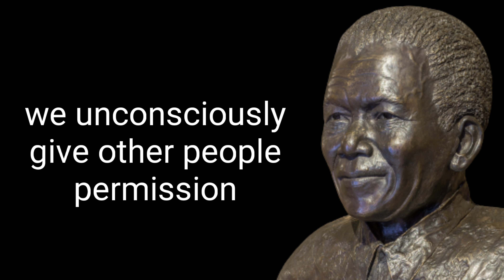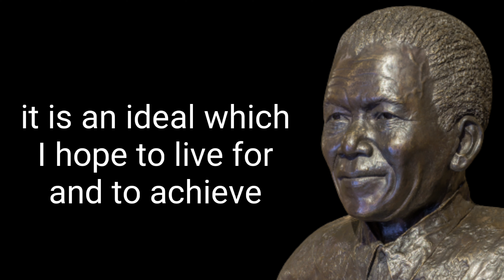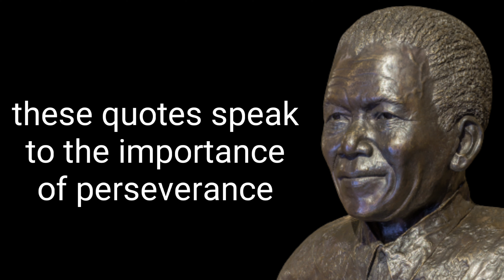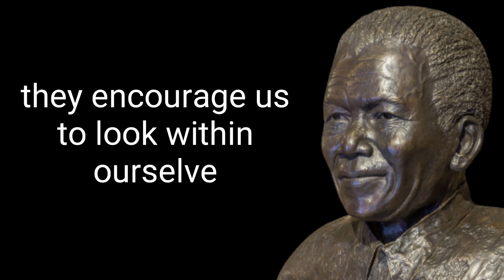Unbelievable! See What Nelson Mandela Said That Changed Lives Forever!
In this video, we'll showcase some of Nelson Mandela's most inspiring and life-changing quotes. From his belief in the power of education to his unwavering commitment to justice and equality, Mandela's words continue to inspire people around the world.

We'll start by exploring some of Mandela's most famous quotes, including "The greatest glory in living lies not in never falling, but in rising every time we fall," and "Education is the most powerful weapon which you can use to change the world."

Next, we'll delve into some of Mandela's lesser-known quotes, including his thoughts on the importance of forgiveness, the need for empathy and compassion, and the power of perseverance in the face of adversity.

Throughout the video, we'll provide context for each quote and explain why it continues to resonate with people around the world. We'll also feature footage of Mandela delivering some of his most memorable speeches, including his inaugural address as South Africa's first black president.

Whether you're looking for inspiration, motivation, or simply a reminder of the power of the human spirit, this video is a must-watch for anyone seeking to be inspired by one of the most remarkable leaders of our time.

▶️do you like this video don't forget to support 👍

best quotesdeep .quotesgreatest .quotes.deep quotes.greatest quotes.inspirational quotes.life changing quotes.love quotes.marcus aurelius quotes.motivatinal quote
viral quote. motivation viral quote